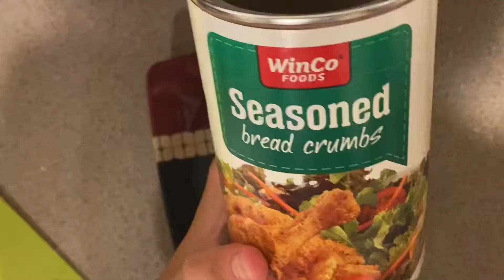How To Make Breaded Chicken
Thank you for all the support and watching my videos.